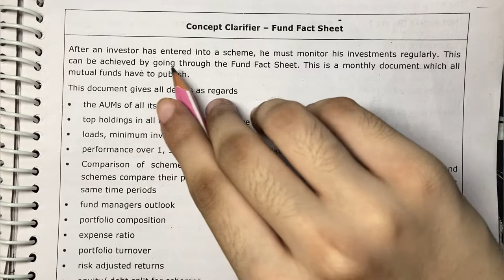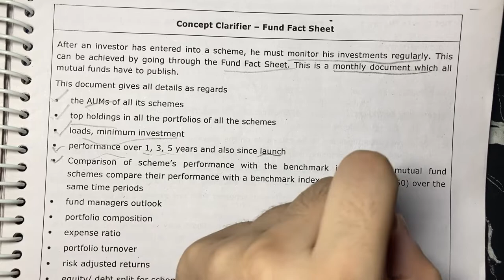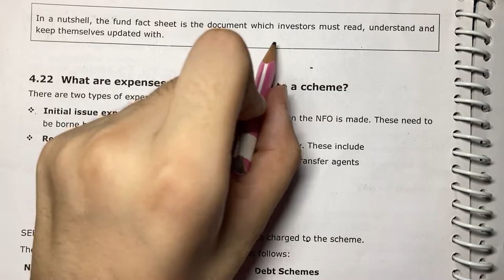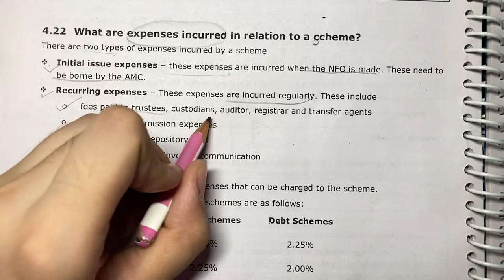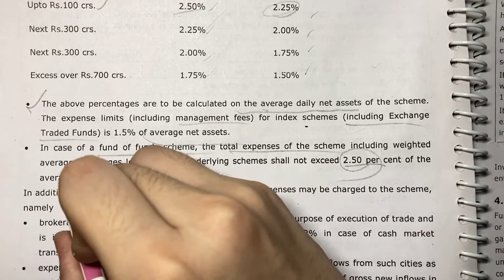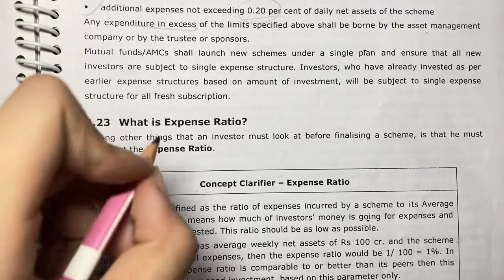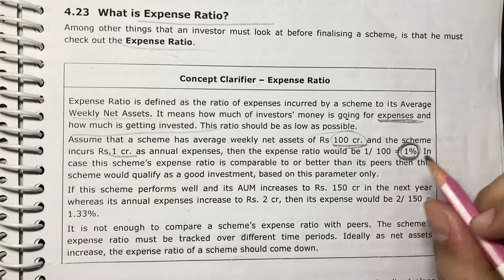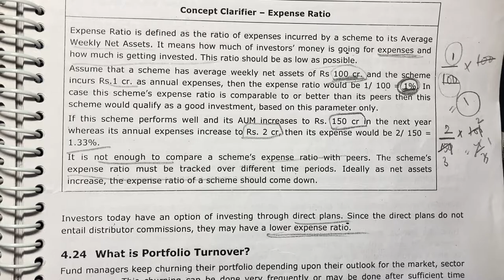CH 3 Mutual Funds Products and Features (FMM) Part 8 Class 11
Hello guys!

{{ CH 3 }}
{{ Mutual Funds Products and Features }}

In today’s video I will tell you about class 11th Financial Market Management (FMM)
Chapter 3
Part : 8
chapter
00:00 Introduction
00:31 Concept Clarifiers
09:20 Expenses Incurred In relation to Scheme
20:56 Expense ratio
21:52 Concept Clarifier

In my video you all get the information about Financial Market Management of class 11th

And I explain all the topics related to the chapter very easily and tell all the information about the chapter with whole explanation
Explanation of all the topics related to the chapter

Hope you all enjoy and understand the video
And if anyone of you have any question so please ask me in the comment section
I will always be there for answering your questions and your queries

So learn and enjoy the chapters of Financial Market Management